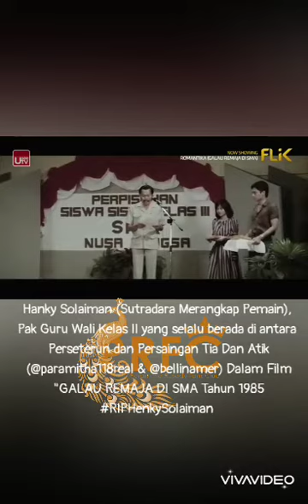RIP HENKY SOLAIMAN - SUTRADARA GALAU REMAJA DI SMA (PARAMITHA RUSADY, MERIAM BELINA, ELMO HILL)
Turut Berduka Cita Yang sedalam dalamnya atas berpulangnya Aktor Kawakan Henky Solaiman.
Semoga ditempatkan ditempat terindah di SisiNYA, dan keluarga yang ditinggal diberi Penghiburan dan ketabahan🙏🙏.
Rip Henky Solaiman.
Kekallah Kenanganmu🙏
Ini adalah cuplikan film Galau Remaja di SMA, Alm Henky sebgai Sutradara dan merangkap Pemain, berperan sebagai Guru dari Atik dan Tia yang selalu gontok gontokan.